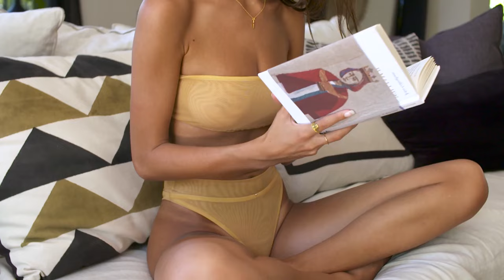Andrea - Amor Peligroso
Andrea - Amor Peligroso 322
Clean-Channels Playlist Mix made with Love by  Youtube Music Channel:
00:00:10  |  01. Andrea - Amor Peligroso

Welcome to our curated selection of the hottest international hits, with hottest girls featuring chart-toppers like 'Andrea Amor Peligroso' and ''. Dive into the electrifying world of mega hits, fereign music, english music, spanish music,  where every track is a journey through the latest in global pop sensations. Whether you're cruising down the street, hitting the books, or simply unwinding, our foreign music playlist promises to elevate your mood with best beats and captivating melodies. From the pulsating rhythms of '' to the irresistible charm of '', our collection spans genres and styles, ensuring there's something for every taste. Explore the dynamic fusion of pop, dance, and electronic sounds that define the contemporary music scene. Get ready to groove to the sounds of today's top 40 hits, perfect for any occasion, whether it's a night out on the town or a day at the beach. Immerse yourself in the ultimate playlist experience, designed to keep you moving and grooving from start to finish.

 This is a official artistic music video with the purpose to explore the captivating beauty of our world through the lens of our talented and beautiful models and the creative direction of Richard Miller, William Jones, Michael Brown. In this visually stunning presentation, our girls models are Olivia Smith, Grace Martin, Grace Martin, Zoe Lewis, Abigail Perez, elegantly showcase the allure of various breathtaking locations worldwide.